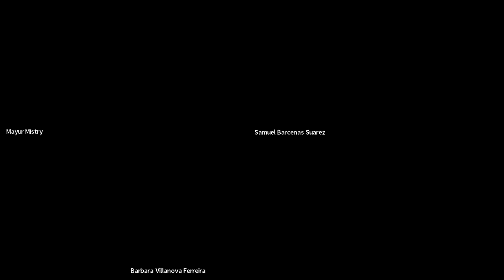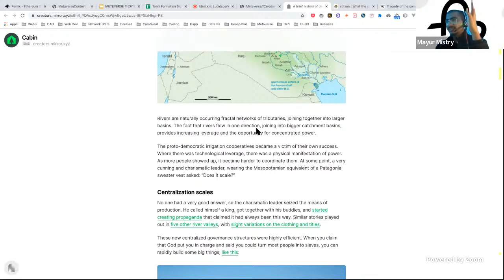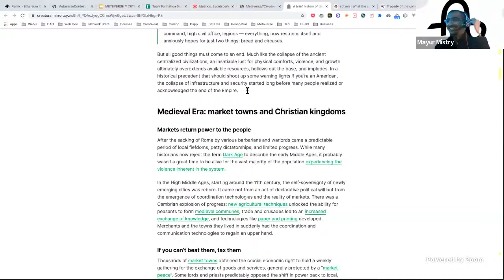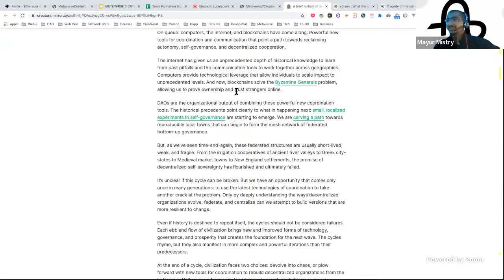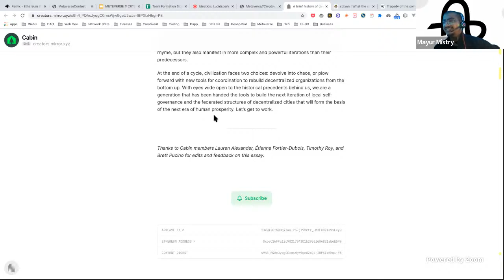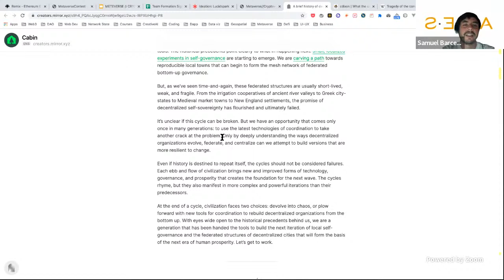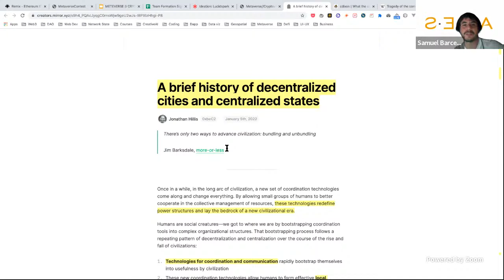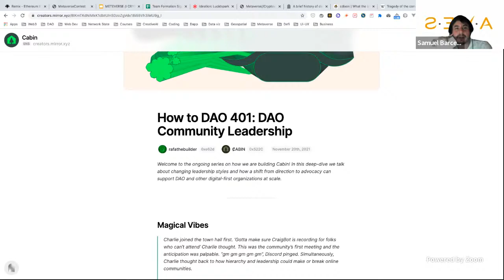Network State Study Group 2 (History of Decentralized cities and Centralized States)